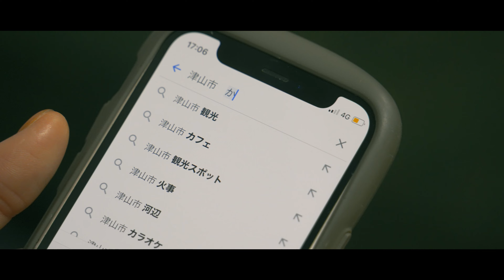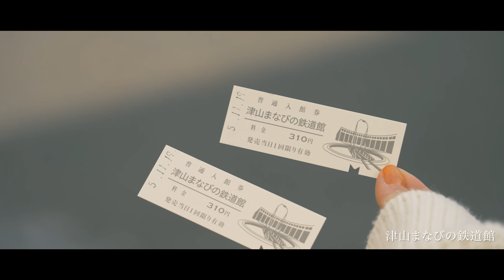岡山県津山市観光PR動画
岡山県津山市は岡山県の北部に位置し、北は鳥取県と接しています。

津山までは、岡山駅からJRで約１時間程度、岡山桃太郎空港からレンタカー、乗合タクシー等で約１時間程度、大阪市内から車で約２時間程度でアクセスできます。

Okayama　Tourism　Promotion　Video